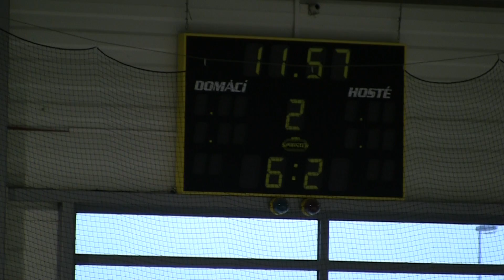20101117 Liberec SU_0049 Škop n Vrána g.MTS